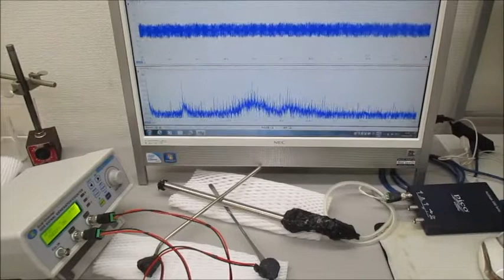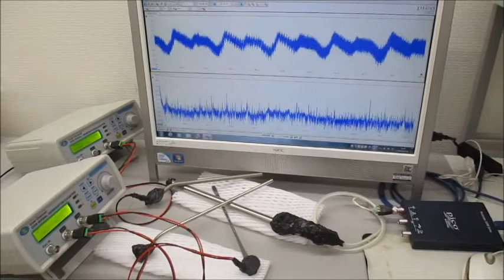オリジナル超音波実験（超音波システム研究所）